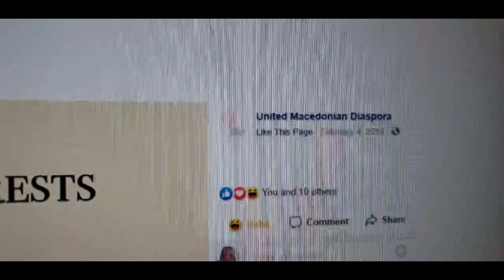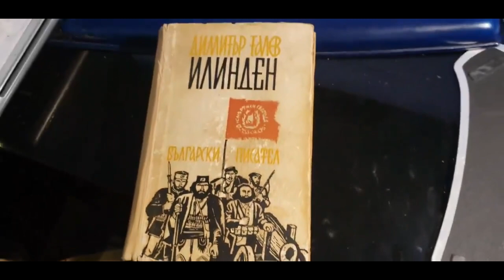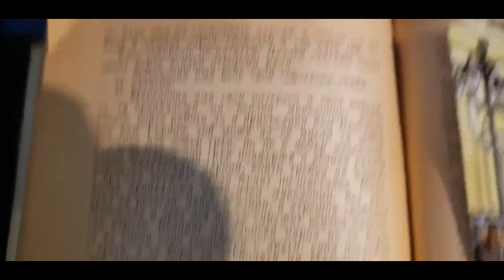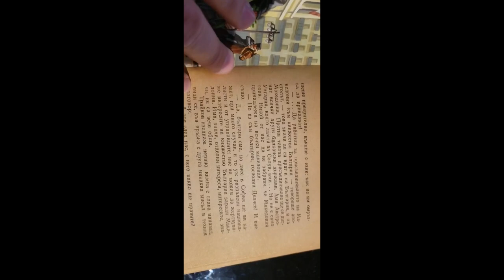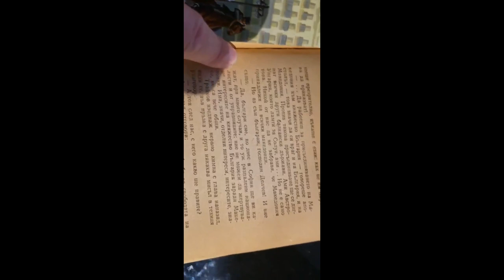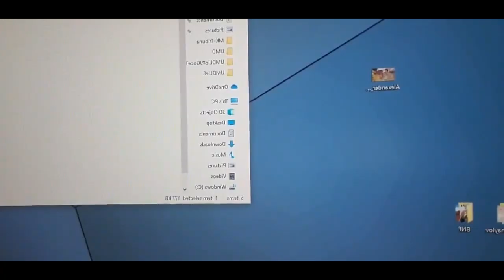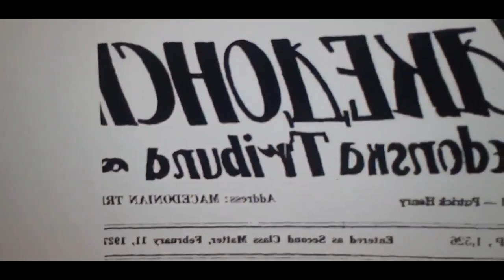UMD Lie#9 Goce Delchev Thought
UMD ( United Macedonian Diaspora )Lie #9 . The famous Goce Delchev thought is actualy taken from the Bulgarian Roman(Novel) from 1961 "Ilinden" by the author Dimitar Talev.